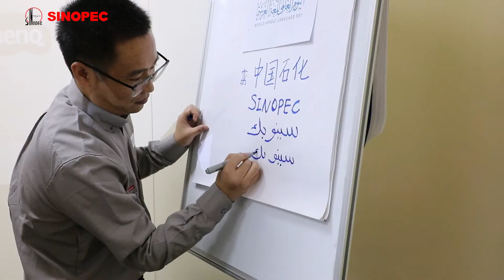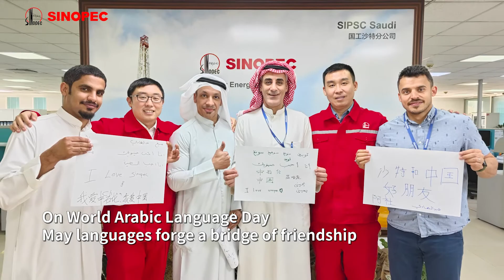Languages forge a bridge of friendship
✍️In celebration of WorldArabicLanguageDay, the local Saudi employees of Sinopec Saudi Arabia demonstrated the beauty of Arabic to the Chinese employees by teaching them how to write their names in Arabic. In return, the Chinese employees reciprocated their "Arabic teachers" by teaching them Chinese calligraphy.
May languages forge a bridge of friendship.  🫶